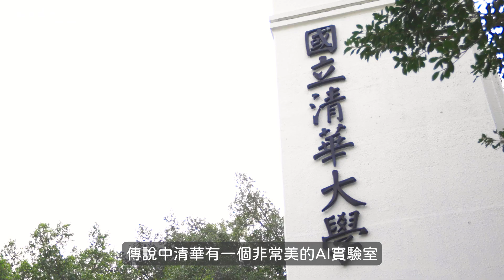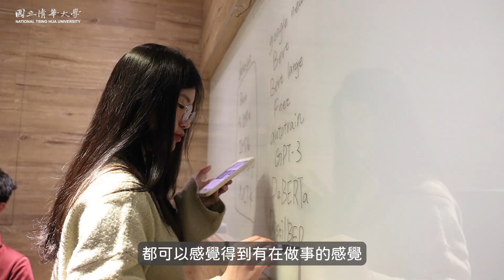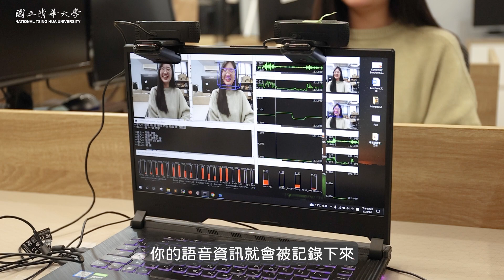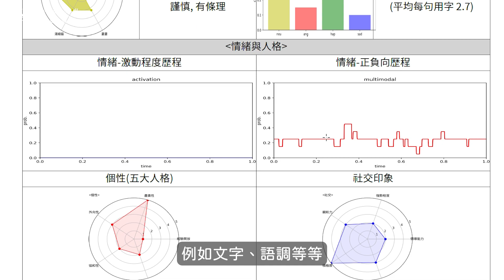開箱清華最美實驗室BIIC Lab！研究生選擇加入的理由？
A.I.有可能理解人類的喜怒哀樂嗎？😀🤬😭🤣
聽說清華校園中有個非常美的ai實驗室，讓我們來一探究竟吧！